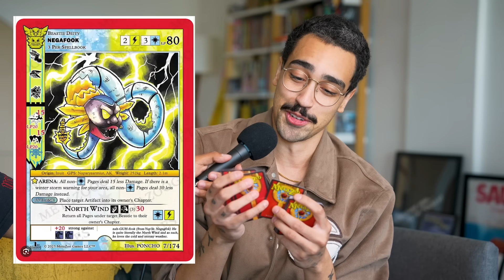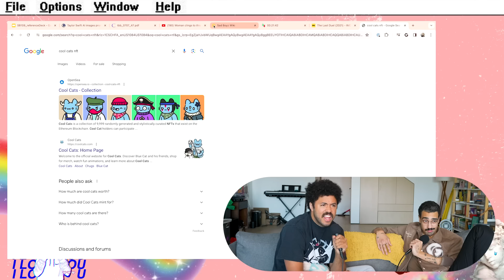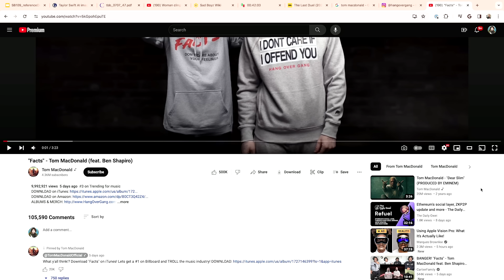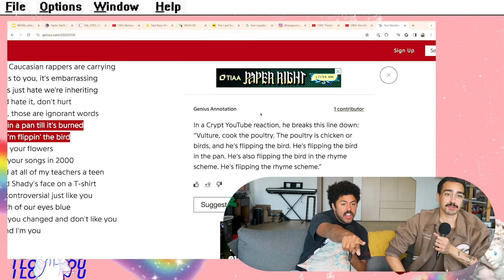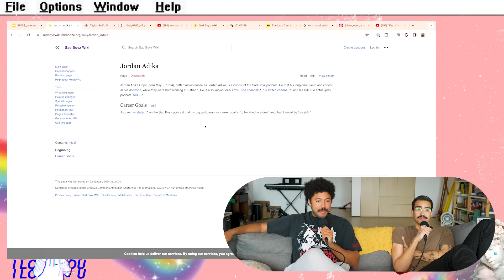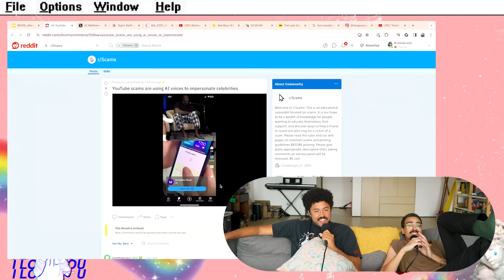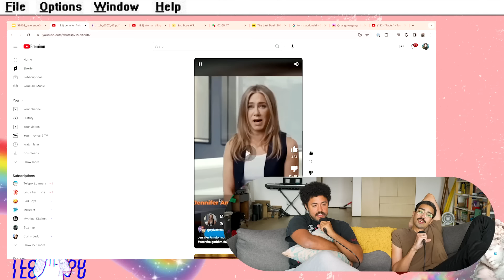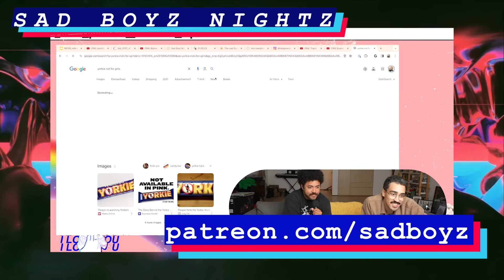The Cringiest Song of All Time | Sad Boyz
00:00:00 Welcome To Sad Boyz
00:03:18 Video Games Rotting Our Brains
00:06:08 Announcements
00:09:25 The Last Duel
00:12:11 MetaZoo
00:31:39 Ben Shapiro Rap "Facts" with Tom MacDonald
01:38:20 Sad Boyz Wiki
01:41:48 Celeb AI Ads
02:19:12 Sad Boyz Nightz